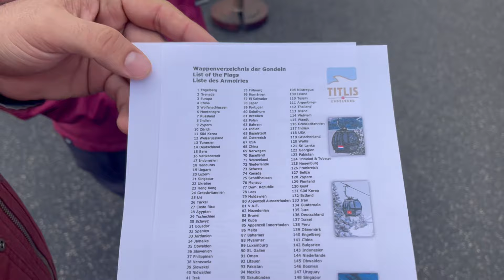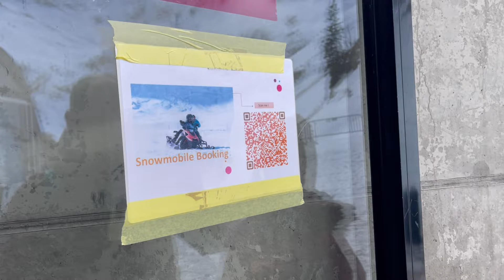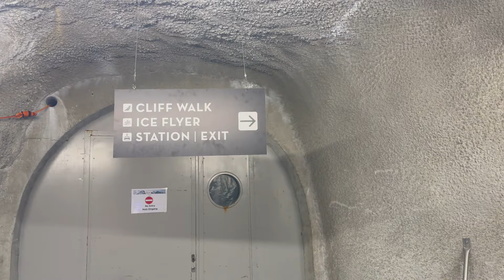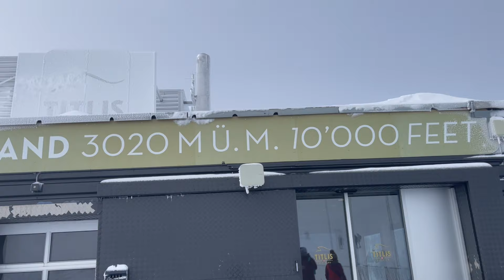Kuzenlerle bir gün - 1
Meltem ve Yusuf'la keyifli bir gün geçirdik.

Türkü:  Mustafa Küçük - Cıngıllım